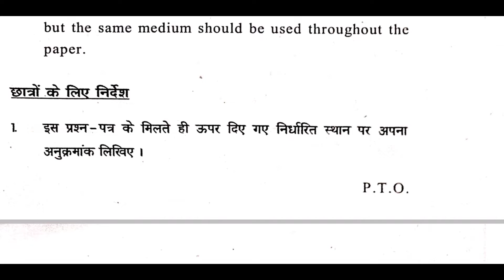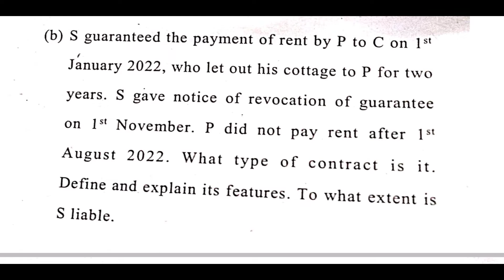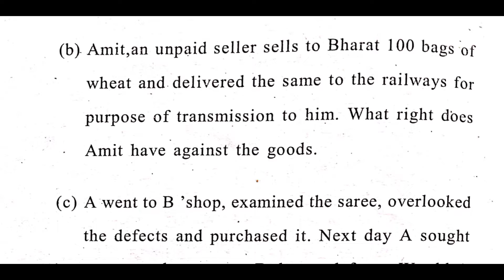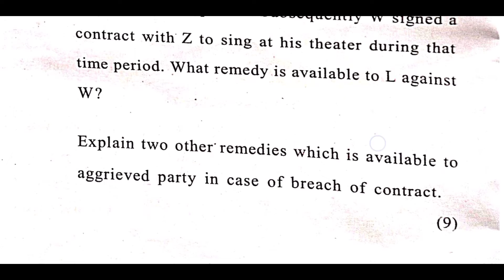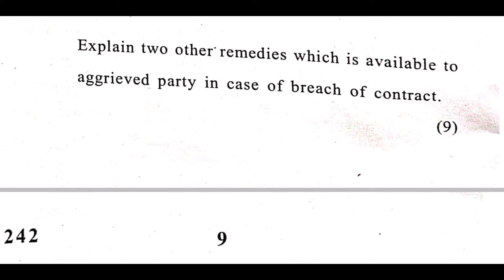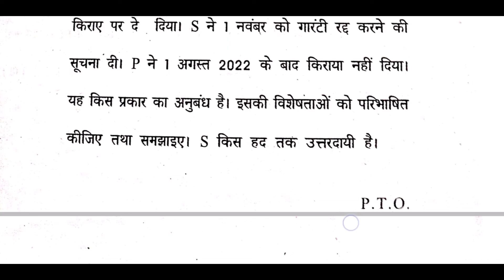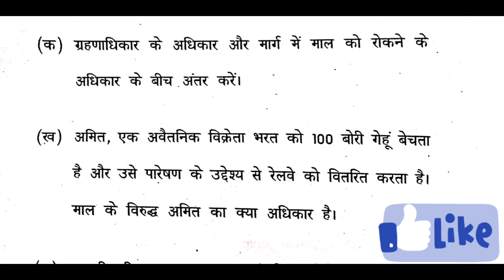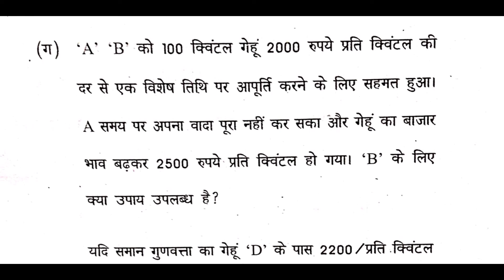Business Laws | Delhi University 2023 Question Paper | Sem 1 Code 2412081102 | B.com Hons UGCF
Business laws
delhi university 2023 paper
sem 1